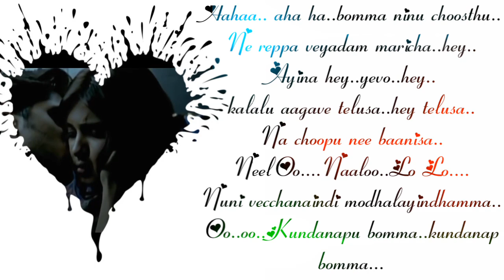Kundhanapu Bomma song whatsapp status | Em Maya cheshave movie whatsapp status